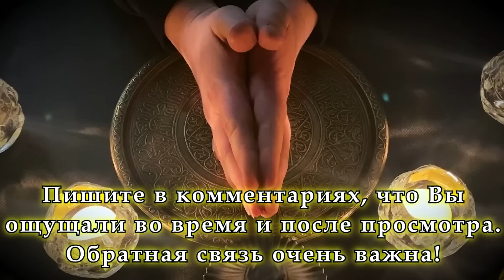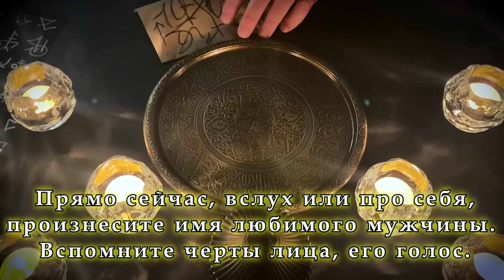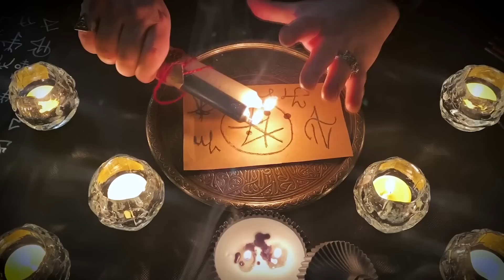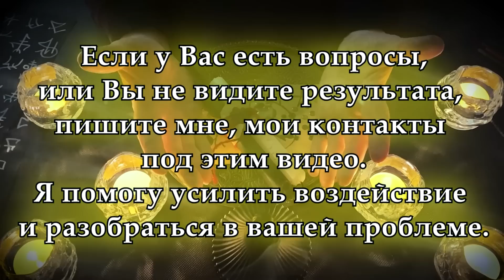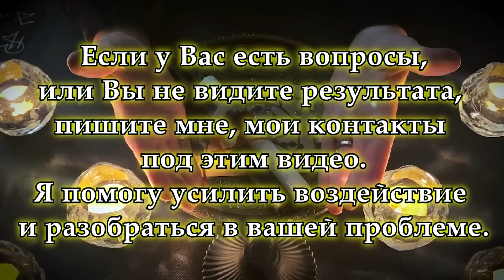💥ЕГИЛЬЕТ НА ЛЮБИМОГО МУЖЧИНУ! БУДЕТ ХОТЕТЬ И ЖЕЛАТЬ ТОЛЬКО ТЕБЯ! СЕКС ТОЛЬКО С ТОБОЙ! ОНЛАЙН-РИТУАЛ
💖Перед вами МОЩНЫЙ ОНЛАЙН-РИТУАЛ - ЕГИЛЬЕТ на мужа или любимого мужчину, который работает всегда и не зависит от фазы Луны, времени суток, дня недели и других переменных условий! ЕГИЛЬЕТ СИЛЬНО ВОЗДЕЙСТВУЕТ ПО НИЖНЕЙ ЧАКРЕ И ДЕЙСТВУЕТ БЕЗ ОТКАТОВ, БЕЗ ГРЕХА! Этот древний ритуал мгновенно ВОЗДЕЙСТВУЕТ НА ВАШЕГО ЛЮБИМОГО МУЖЧИНУ И РАЗЖИГАЕТ В НЁМ ПЛАМЯ СТРАСТИ В ВАШ АДРЕС! ВАШ ЛЮБИМЫЙ БУДЕТ ЖЕЛАТЬ ТОЛЬКО ВАС, ДРУГИЕ ЖЕНЩИНЫ ЕМУ СТАНУТ ПРОСТО НЕ ИНТЕРЕСНЫ! ДЕЙСТВУЕТ МОМЕНТАЛЬНО ПОСЛЕ ПРОСМОТРА!